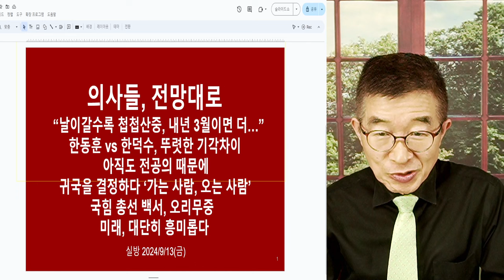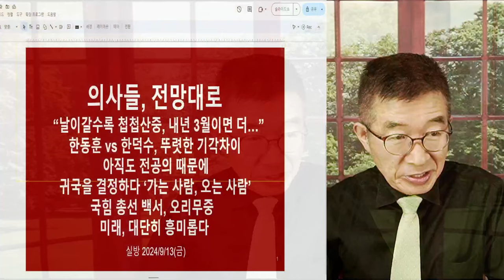탈출구, 보이지 않아 / 한동훈 vs 한덕수 / 서로 다른 쪽으로 바라보고 있는 것, 다시 한번 더 확인하다 [공병호TV]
Bitcoin : 3MTW849AkP2ftLeSK2teZHMmzLu7Z83s9U